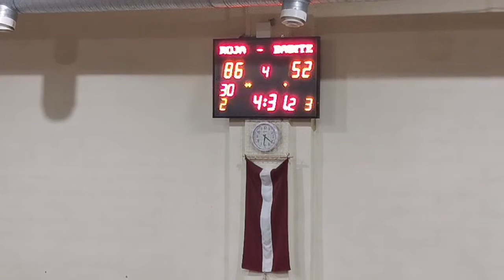BK ROJA pret BABĪTE